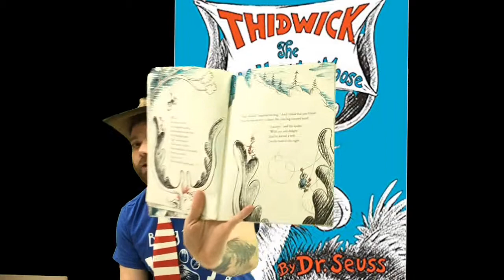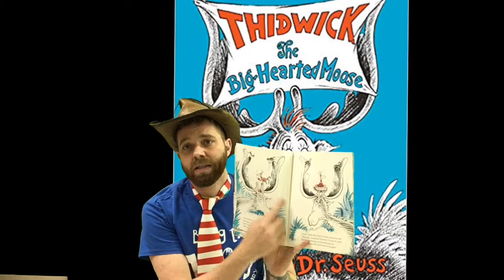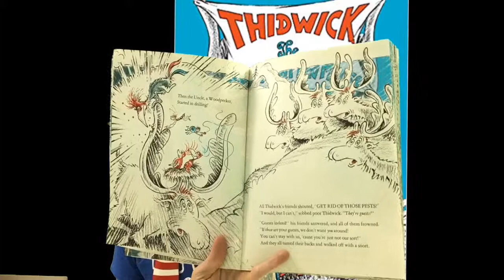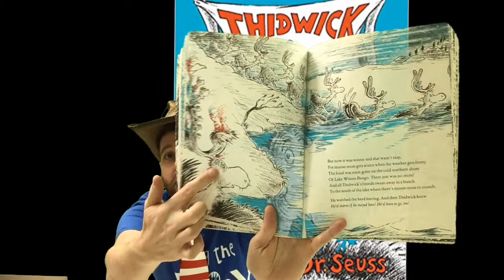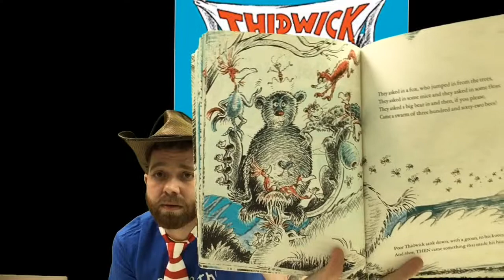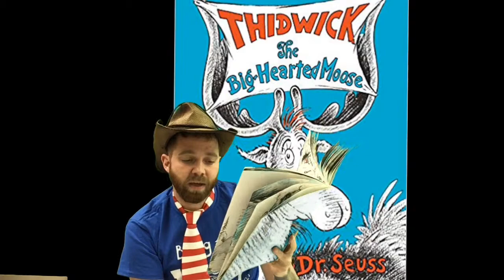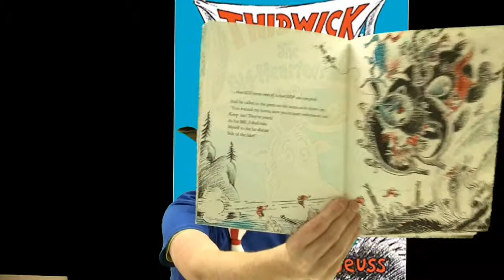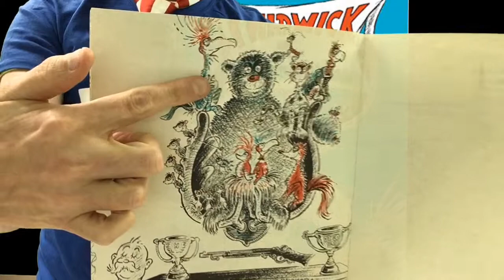Thidwick the Big Hearted Moose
Cedar Ridge Panthers Literacy Project